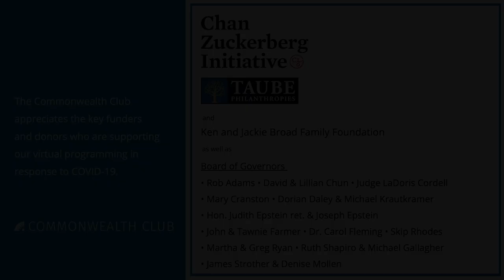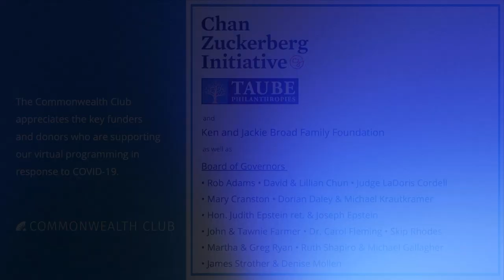Responding To The Resurgence: What Does Our Future Look Like?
COVID-19 cases are surging again across the United States. Governors, colleges, sports teams and others are announcing new plans every day. It’s hard to know what to expect, or understand the shifts.

Is this part of the first wave of infections, or a second one? While hospitalizations are up, why are death rates are lower? With younger people making up a larger number of positive cases, what should the response be? Will schools open in the fall, and if so, under what circumstances? Will employees be able to go back to work, and even if they can, is it wise? More broadly, should we be easing restrictions or clamping down? Should our government mandate or only recommend mask wearing, social distancing, and business closing? Why does the United States seem out of step from the rest of the developed world?

Never have public officials and individuals faced such complex choices and such an uncertain future. Hear two leading public health officials and policy advisors explain where we are in managing the pandemic, what we should do, and what we can expect through the rest of 2020.

Speakers:
Dr. Ashish Jha
M.D., Director, Harvard Global Health Institute

Dr. Bob Kocher
M.D., Partner, Venrock; Member, California Coronavirus Testing Task Force

Mark Zitter
Chair, The Zetema Project; Member, Commonwealth Club Board of Governors

NOTES
In association with the Zetema Project

Chan Zuckerberg Initiative